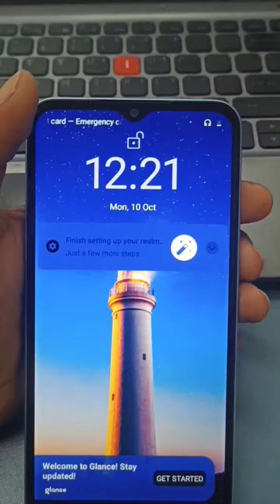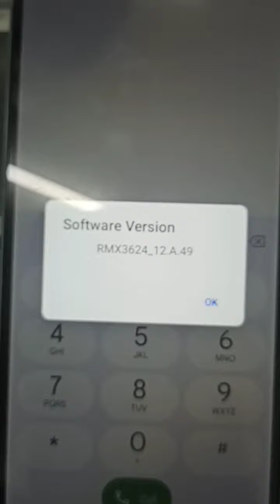realme new phone